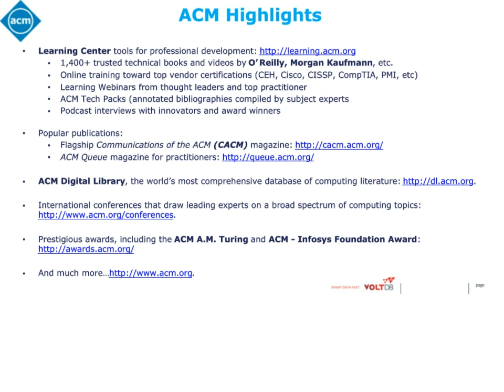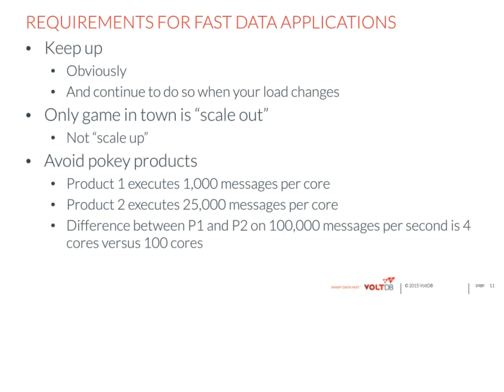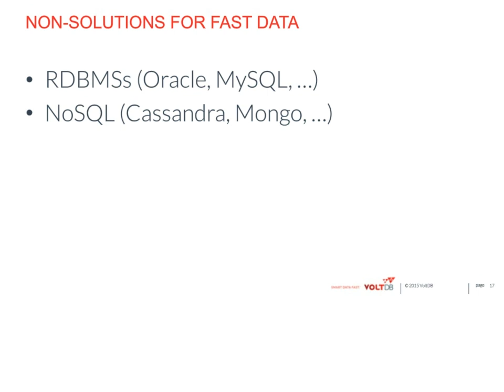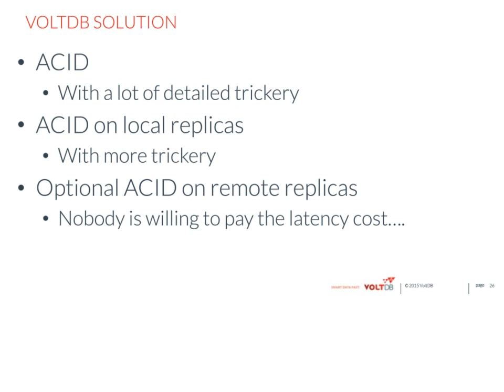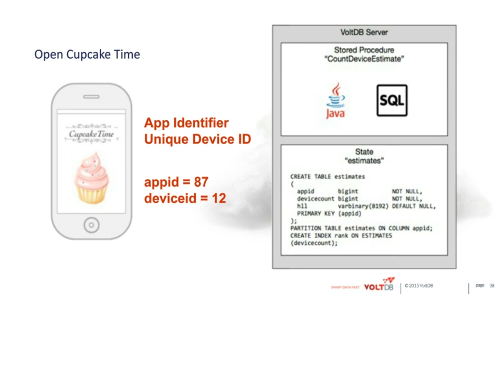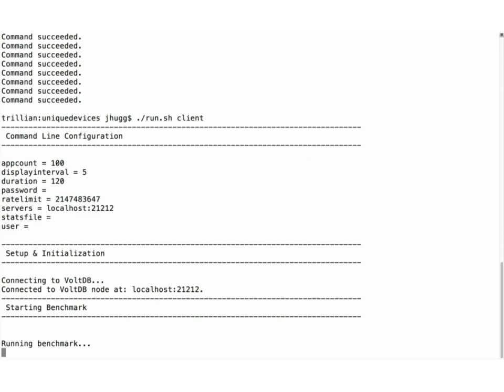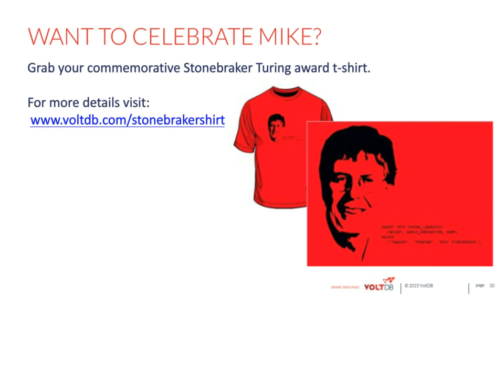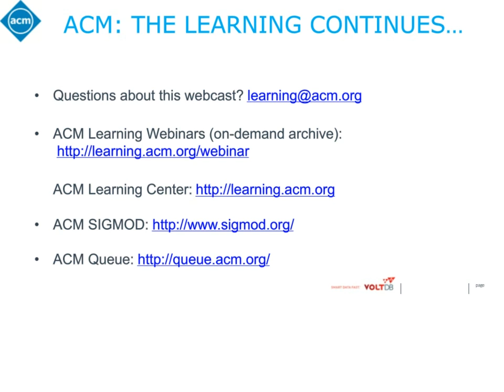The Expert Guide to Fast Data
Dr. Michael Stonebraker will share his "one-size-doesn‰Ûªt-fit-all" perspective when it comes to picking the right tool for the job. He will explain the fast data stack, why traditional RDBMS‰Ûªs fall short and how a modern in-memory SQL, ACID compliant, database with a scale-out architecture is the right choice for enabling fast data applications. Then John Hugg provides the ‰ÛÏproof in the pudding‰Û with a step-by-step review of his Unique Devices application, which performs real-time analytics on fast moving data. It's a representative implementation of the speed layer in the Lambda Architecture with the logic captured in just 30 lines of code.